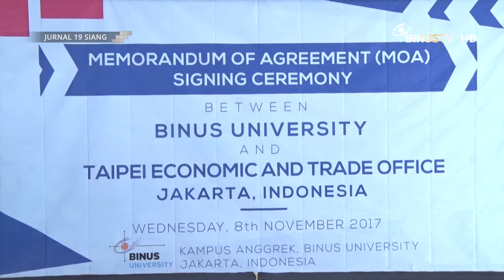[Liputan] Penandatanganan MoU Kerja Sama Taipei Economic & Trade Office dengan BINUS University